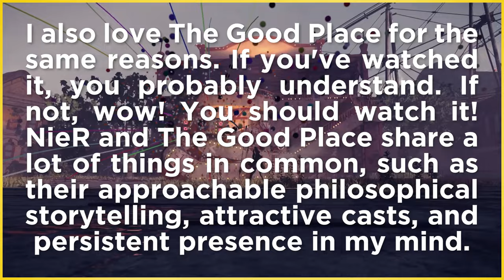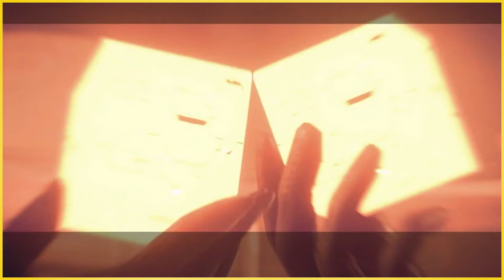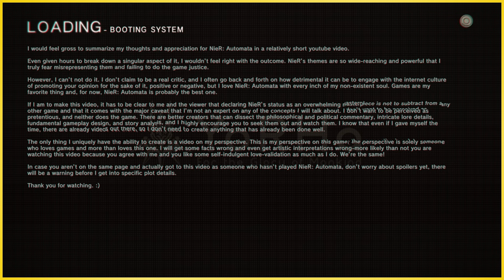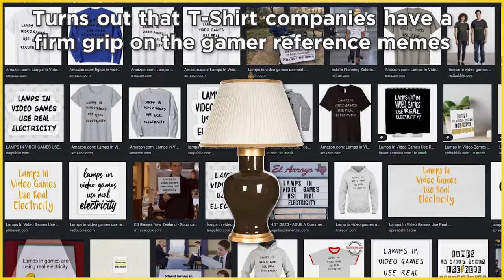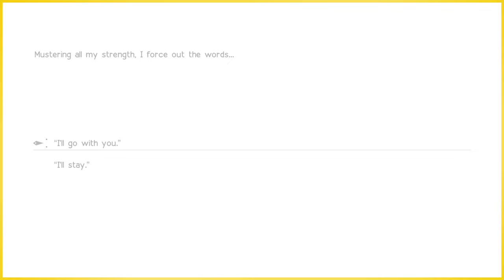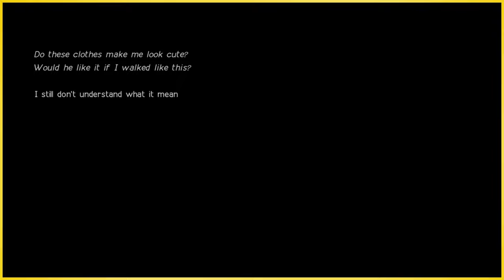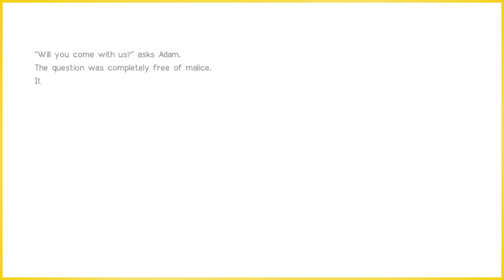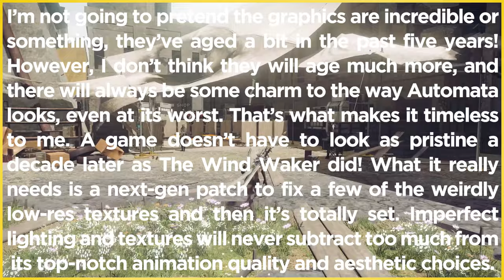NieR: Automata is Still the Best Game Ever Made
Hey. Welcome. I like NieR: Automata. A lot. So, I made a video about it.
I consider this my "first" video on this channel because now that an Automata video is made, I can move on. You might notice there are other videos, but those aren't real. They're prequels to this video.

- Spoiler Warning -
The first 8 minutes of the video are "free" of spoilers, so there is a distinct warning before the spoilers start at 8:00. The beginning mostly shows footage from the early game and broadly references things in the scope of the game, so it is what most people wouldn't consider spoilers. Personally I wouldn't want to know anything about the game before I played it, but everyone's spoiler tolerance varies.

- Timestamps -
0:00 Intro
0:24 Prologue
1:16 The challenge of greatness
3:07 Automata as a Video Game
3:37 Interactivity
4:35 Autonomy of the Automata
6:16 Why you play should it
8:00 Beginning of Spoiler section
8:40 Gameplay in a blender
10:15 Never ending cycle
10:44 Simone
12:23 Philosophy
13:11 Power of the replay
14:02 2Bait and God mortality
14:46 Pursuit of meaning
16:54 Epilogue
18:18 Outro